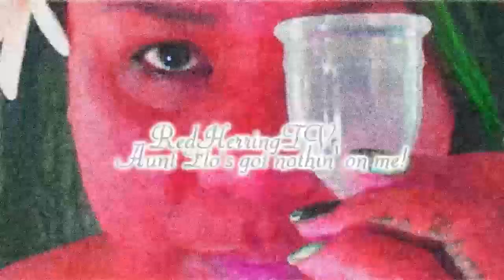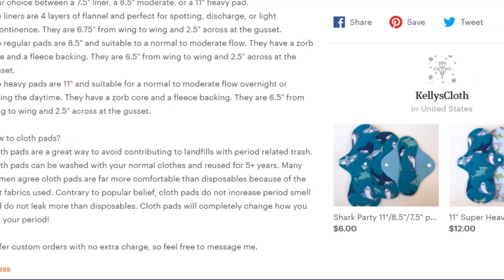Kellys Cloth - Cloth Pad Review - Fluffy Mail + Coupon!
My experience using Kellys Cloth (and LaliCup) while spelunking!

I purchased ALL of these cups with my own money and am not paid in any way unless otherwise stated. These are my honest opinions and reviews as I find them on each of these specific Menstrual Cups.